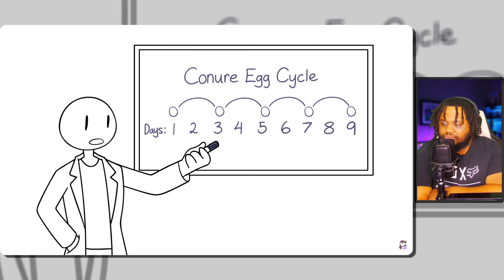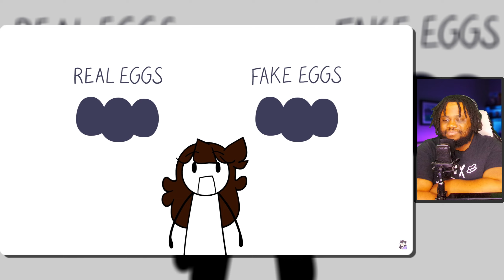Jaiden Animations My Birds Laid Eggs | Dairu Reacts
This is my Jaiden Animations My Birds Laid Eggs | Dairu Reacts video. Jaiden Animations is back with a video about how her birds recently laid eggs and she didn't know about it!

🔥FOLLOW ME🔥